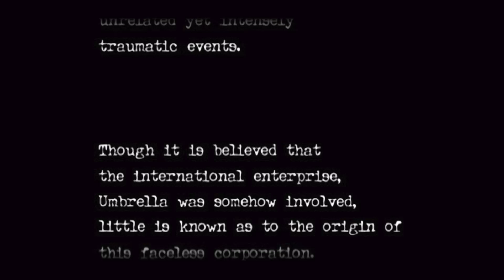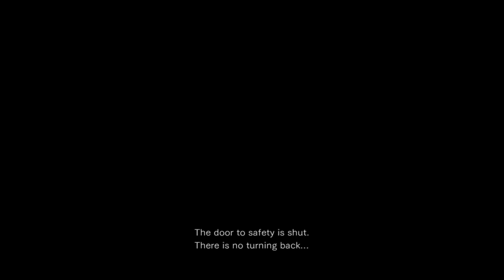Resident Evil 0 Episode 1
See how it all began in the this prequel to the Resident Evil franchise. This game follows Bravo team and the events that happen in Arklay mountains before the Spencer Mansion.